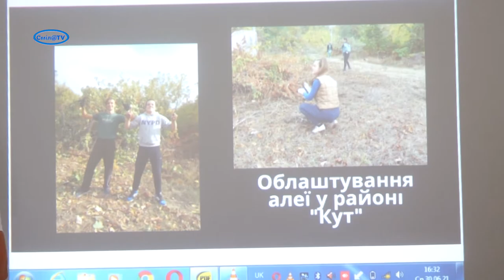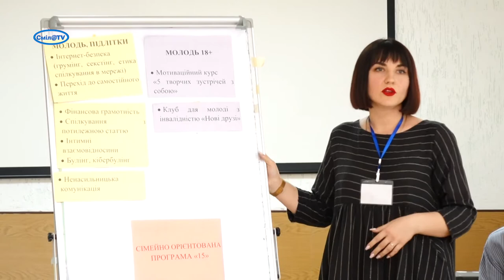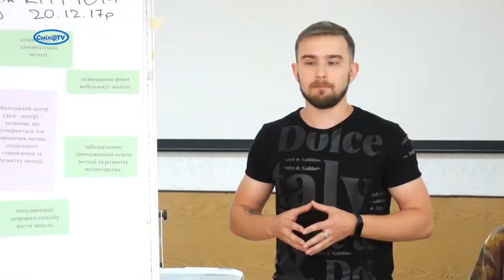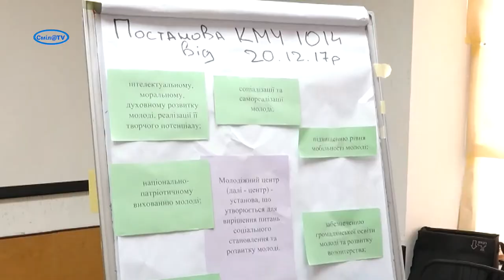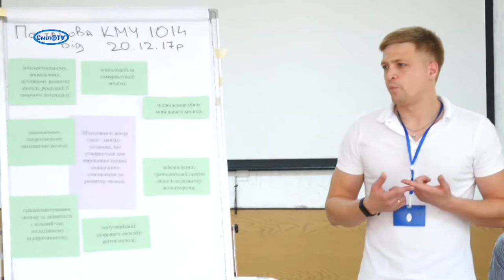Дорослий погляд на проблеми молоді: яким має бути молодіжний простір у Смілі?